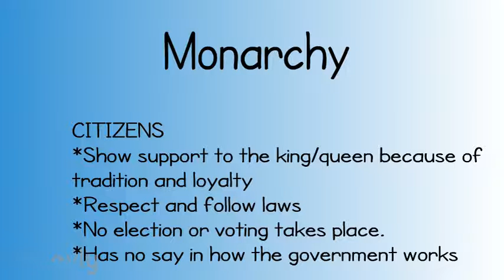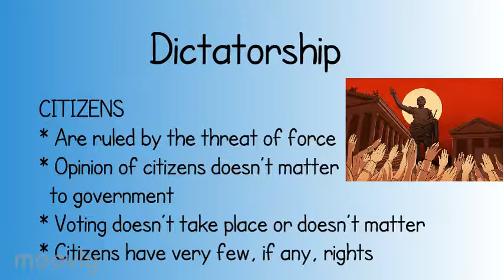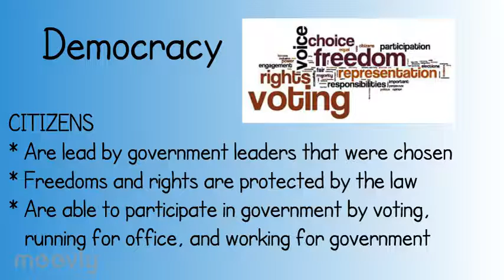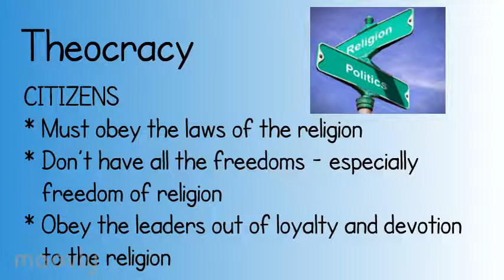Forms of Government Notes